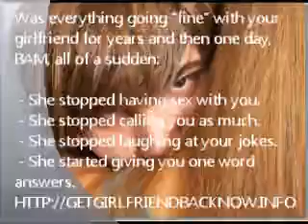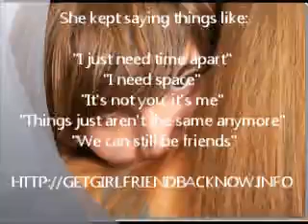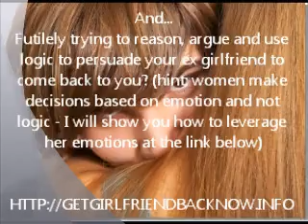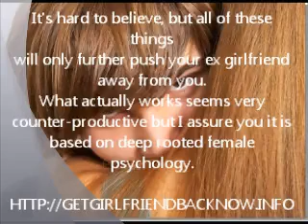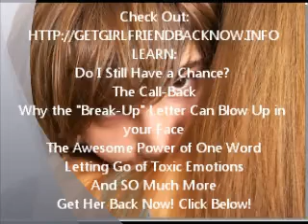Get My Ex Girlfriend Back - Dirty Psychological Tricks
What is the one thing you can do NOW to Get Your Ex Back? It all starts with you; Getting Back Together happens when you start here.

When Karen broke up with James, she knew that this was the end of the road for her. She had spent a lot of time thinking about the reasons that led to her decision and was wondering if this was the best decision she made ever since she graduated from college. James on the other hand, seemed quite heartbroken and was dealing with a wounded ego. He felt like he didn't get to have his say in the decision and needed a sense of closure.
He decided that whatever the outcome he is going to follow the motto of: get my ex girlfriend back. This was no ordinary plan, it had its own sense of complications as the motive was not intended towards reunion, it was intended to allow himself the last say than give the ex girlfriend her hand in this decision.
Many of you reading this today would probably wonder about the sanity of James and would think a hundred times if your ex were to walk back into your life and ask your for a second chance. One thing you should look out for before committing to a relationship once broken is the reason behind the need to get back. In the case of James, he spent a little time concentrating on the things his girlfriend wanted in the relationship, made his notes on her likes and dislikes as well as some emotional blackmail, which can be used as a strong alibi to get his ex back.
You would then ask how we test if this is a real need of the person who wants to kiss and make up. Most people in an effort to get back together would make serious changes in their lives whether you are around or not. So the important point here is to get your common friends or people you to trust to engage in conversation or spend time with the ex. Let them understand who the person is, feel free to also casually talk to the ex's colleagues, regular places of lounging around or even meet his good buddies. Network sites today give you all the information you want on a person but if this street smart dude is two steps ahead of you, he could probably disengage your access to such information or make it clear to his own friends about the possibility of your checking on him.
As a last resort, try to get into a conflict with the ex whenever possible, understand his reactions to you. This should help you figure out if change is something he really wants or is working towards. Every human possesses streams of inconsistency and this is most evident in their vulnerable moments. So what are you waiting for? If the ex wants to get you back, start doing your homework and keep your checks available just in case the getting back is not genuine and yes of course... just in case.. you don't want to get back! Citation: Ryan C Torres